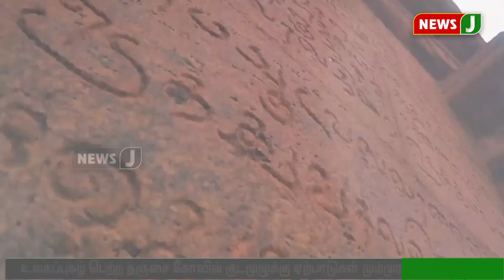தஞ்சை பெரிய கோயிலை பற்றிய சிறப்பு பாடல் வெளியீடு